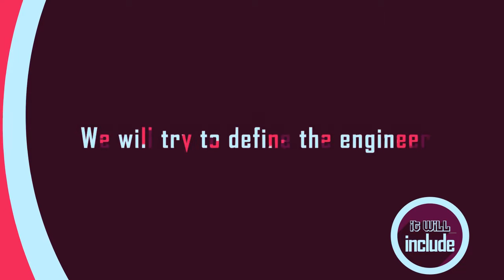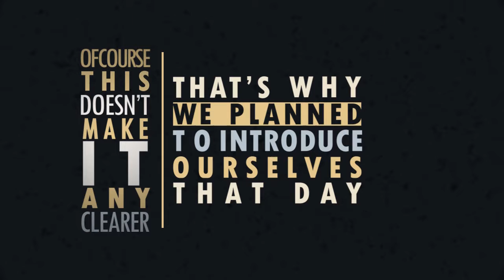maalefty | THE WelcomeDay Program annoncement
the ESSAT college, organizes its very first event for this year, that will be on September 4th, which has as a theme "Break the Ice", to give freshmen, an idea how studies goes, and to let them know each others